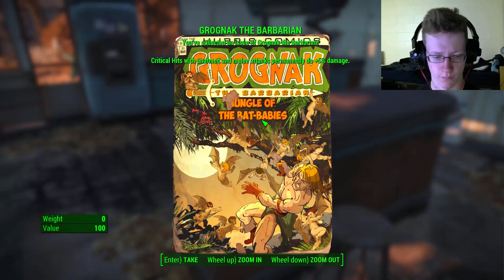THE STORY BEGINS | Fallout 4 #2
We head into concord to find my missing son Shaun! What awaits us in the decrepit city?